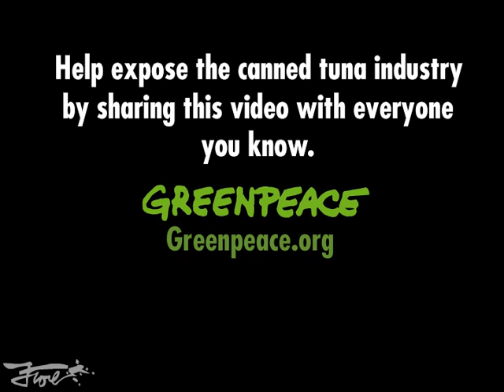The Tuna Industry's Dirty Little Secret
Each year the canned tuna industry kills thousands of sharks, rays, turtles and seabirds. Now that's a dirty little secret. Greenpeace is launching a new campaign to get the canned tuna industry to clean up its act and end its destructive ways. To kick things off we've teamed up with Pulitzer Prize winning cartoonist Mark Fiore on this video. Help expose the the tuna industry's dirty little secret by sharing this video with everyone you know.